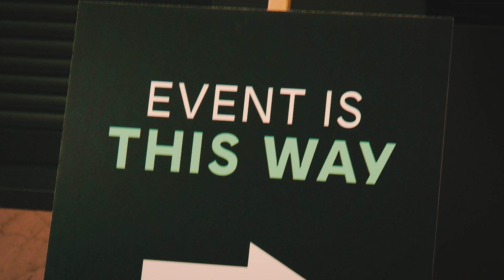2024 Ubisoft Indie Series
5 Indie studios went head-to-head, pitching their unique games to our panel of industry experts. Two came out victorious winning a combined $75,000 cash prize, mentorship & creative tools to take their games & studios to new heights!

Congrats to 2024 Indie Series Grand Prize Winner Play Underground Games! and National Bank Special Prize Winner 13AM Games! 🏆👏